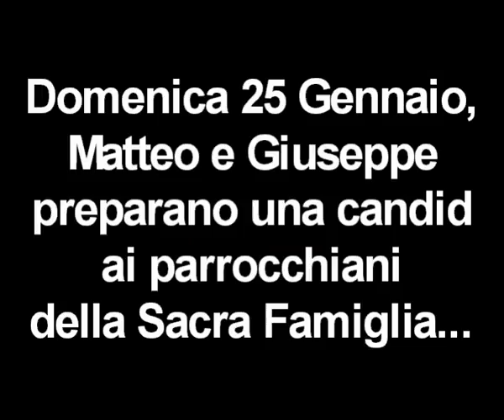CORRIDA 2004 - candid moneta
Corrida 2004 - Gruppo giovani Sacra Famiglia